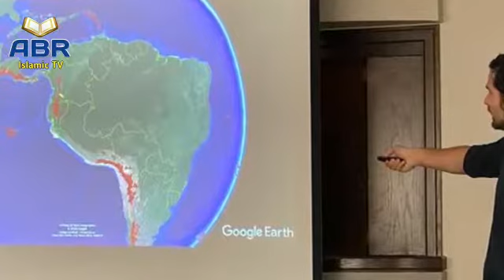Why Palestine is removed from google maps | ABR Islamic Tv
Dear friends, this video provide information regarding palestine which has been removed from google maps.

Topic Covered:
1. google maps removed Palestine
2. apple maps removed Palestine
3. google deleted Palestine
4. google erased Palestine
5. why Palestine is removed from google maps
6. GOOGLE OFFICIALLY REMOVES PALESTINE FROM MAPS
7. why palestine is not on google maps?
8. palestine removed from google maps
9. Palsestine Google Maps
10.Third temple shown on google

Syed ka ehtram | Syed ka martaba | Syed ki fazilat | Syed ki Shan | Syed ki azmat | Aal-e-Rasool

Kaaba ka saya khatam kion? | Qayamat ki ak aur Nishani poori? | Kaaba will have no shadow on 15 July

Peer Aziz ur Rehman Hazarvi Namaz e Janaza | Peer Aziz ur Rehman Hazarvi passed away |funeral prayer

Peer Aziz ur Rehman Hazarvi sahab ki Wafat | Peer Aziz ur Rehman Hazarvi passed away | Sad News

Hajj 2020 new update | Hajj decision by Saudi Arabia | KSA Hajj 2020 final decision | Hajj 2020

Shortage of Flour and sugar in Pakistan | shortage of petrol in Pakistan | Flour and sugar crisis